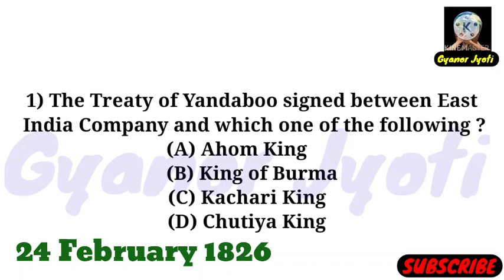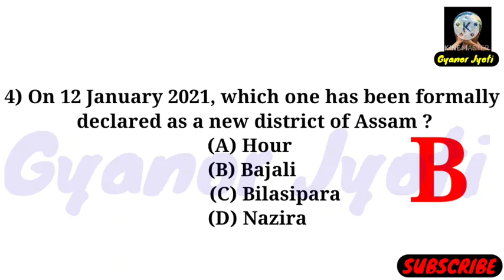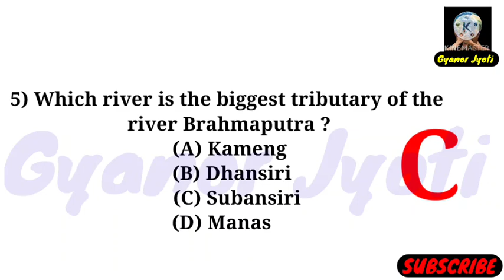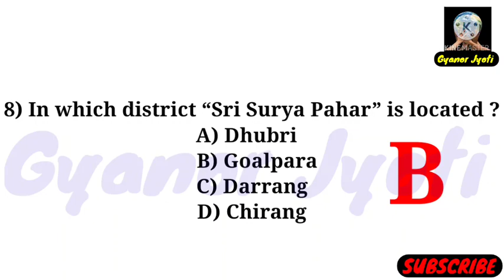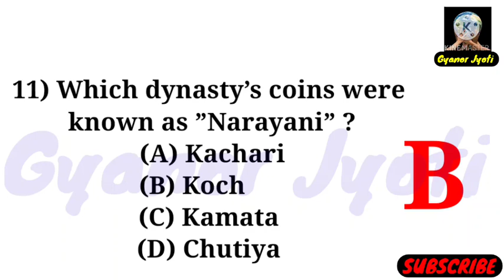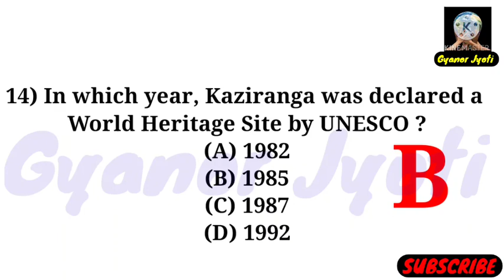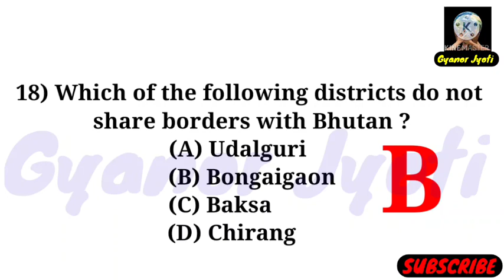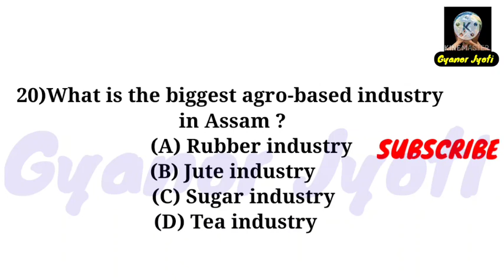Assam GK Questions|| General Knowledge Questions|| Important for PNRD, Soil Conservation, Irrigation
Video Content.

Assam Irrigation Grade-iv Exam Question

Assam Irrigation Grade-iv Question Solved

Irrigation Department Grade-iv Question

Soil Conservation Assam Grade-iv Exam

Assam Soil Conservation Grade-iv Exam